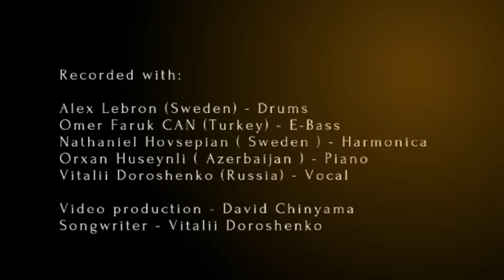Ghost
Original song by Heisseauslaender.
Master version.
Inspired by the 1990 American romantic fantasy film from a screenplay by Bruce Joel Rubin, and starring Patrick Swayze, Demi Moore, Whoopi Goldberg, Tony Goldwyn, Vincent Schiavelli, and Rick Aviles.